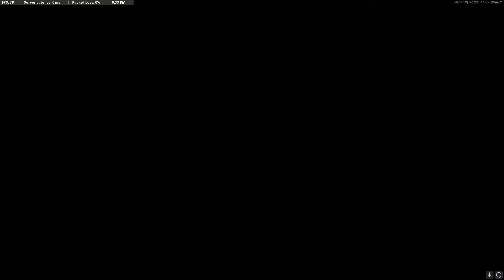C​a​l​l​ ​o​f​ ​D​u​t​y​®​ ​ ​B​l​a​c​k​ ​O​p​s​ ​C​o​l​d​ ​W​a​r​​​​​​​​​​​​​ 2022 01 27 18 29 51